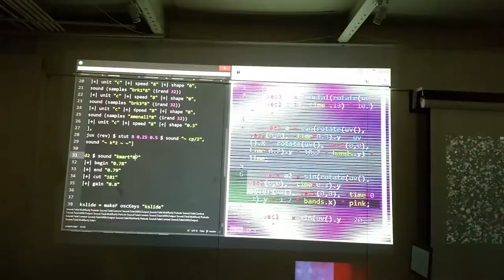Kindohm @ BYOB St Paul